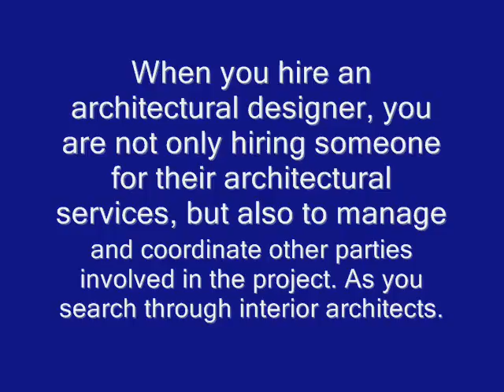Paint And Decorate Your Home With Home Decorators Cambridge.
There are varied factors that figure the experience of a designer and those factors do not undoubtedly include the number